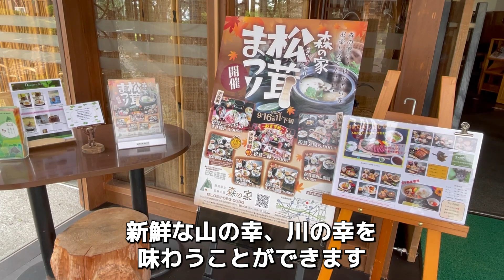静岡県立森林公園森の家～緑の中で研修・スポーツ・合宿～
県立森林公園森の家では、豊かな森に囲まれながら、「研修」「勉強」「運動」「食事」「合宿」ができます。詳細は下記のリンク先からご確認ください！

【県立森林公園森の家ホームページ】
▼「研修・スポーツ」　研修施設のご利用時間・利用料金はこちらから！
▼「泊まる」　「森の恵みと癒やし」の最適なプランをご用意しています！
▼レストランまつぼっくりのメニュー　自然の中で四季折々の旬の幸をお楽しみいただけます！

【県立森林公園ホームページ】
静岡県立森林公園では、自然散策はもちろん、自然体験プログラムや木工体験も楽しめます！